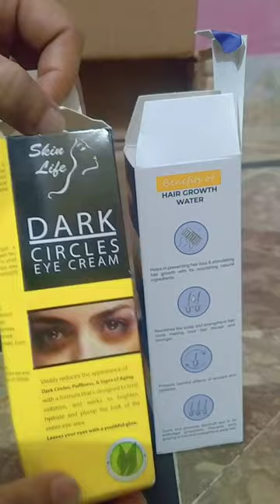Saeed ghani products review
Saeed ghani parcel unboxing